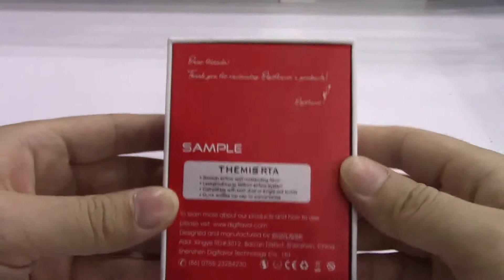Unboxing Digiflavor Themis RTA Rebuildable Tank Atomizer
Digiflavor  Themis RTA Log in to get Big Discount in efun.top